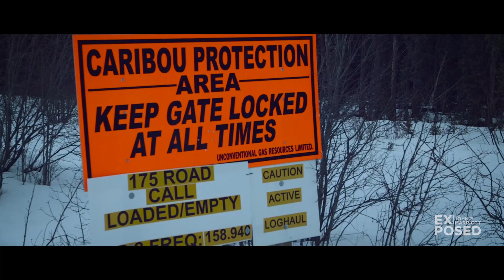(TRAILER) EXPOSED Ep. 3: Canada's War on Wolves - The Alberta Wolf Cull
On February 25th, EXPOSED with John E. Marriott tackles Canada's war on wolves for the first time, exposing the taxpayer-funded Alberta wolf cull that has killed more than 1200 wolves since 2005. Check out the trailer and let us know what you think!